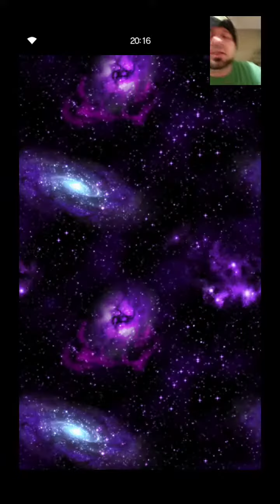FFBE Daily Dose of Daily Summon 5-9-20